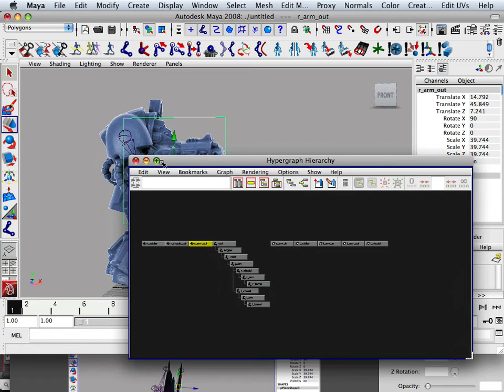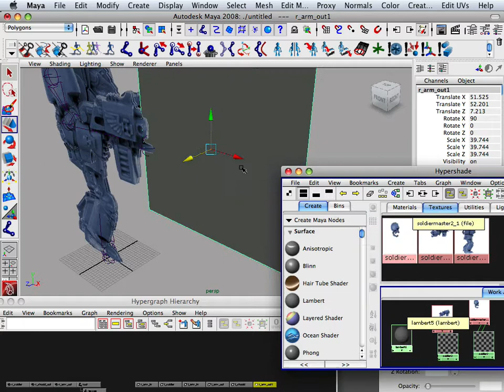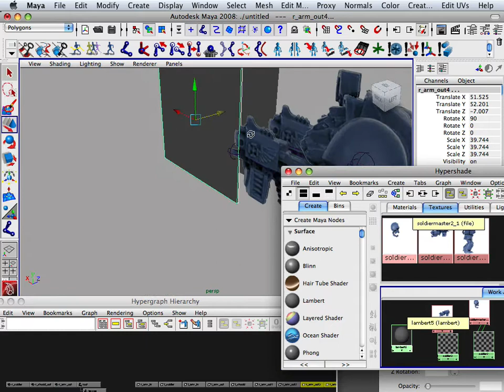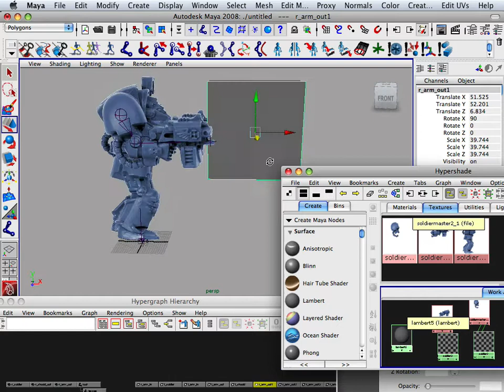0106 Unity_Maya (Muzzle Flash)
learn the unity game engine